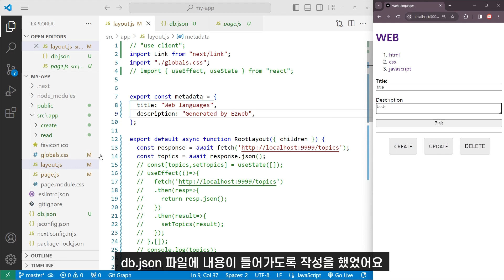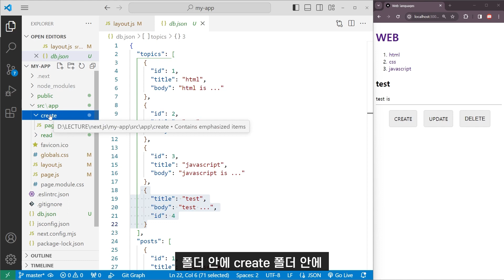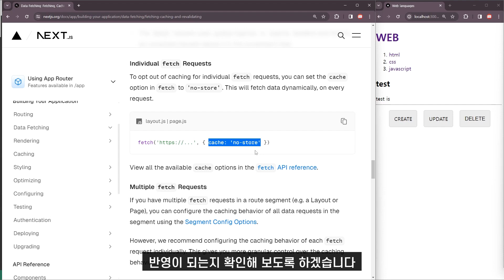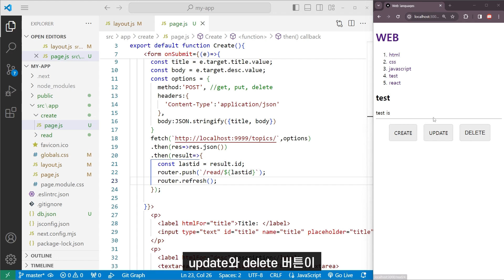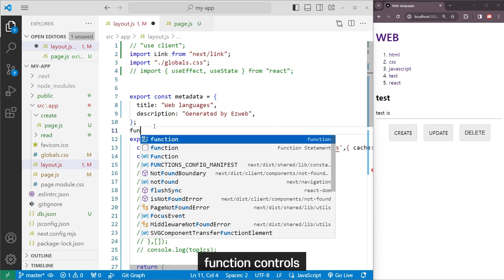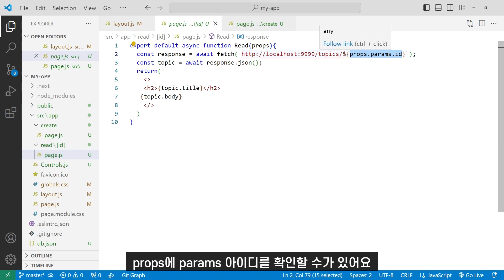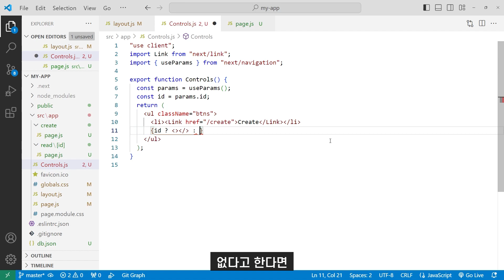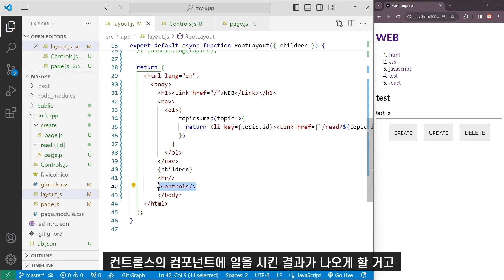Next.js 초단간 앱 만들기 p5 - 캐쉬, 수정-삭제 버튼 구분 표시하기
00:00 start
02:19 캐쉬 설정 변경
04:42 수정, 삭제 버튼 표시 설정

react-66
참조: 생활코딩 채널의 내용을 참조하여 영상이 제작되었습니다.

별도의 시작 예제파일은 없습니다.